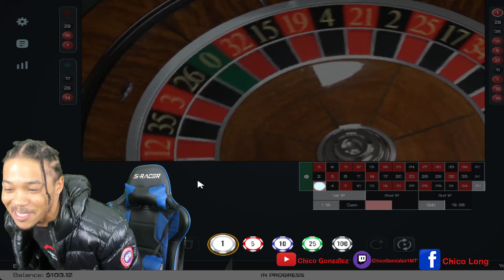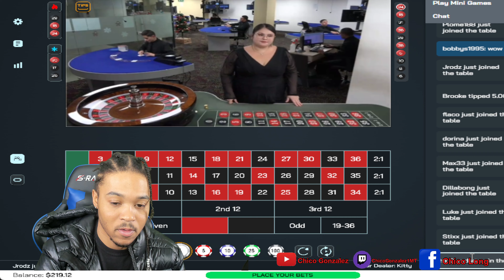Chico G Talks Romeo and Master P on Live Roulette $100 Challenge . How far will $100 get me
Scroll to the bottom, Click the banner and sign up.

High Rolling On The Roulette Table At Resort World
Switching Between Roulette, Baccarat & Crazy Time To Get a Big Win!!!
Crazy Up & Down High Stakes Table Games Session!!!
Going Big On Crazy Time & Roulette!!!
Best Roulette Strategy: How to Win at Roulette with the Advanced System
YOU ACTUALLY WONT BELIEVE THIS !! | Roshtein Roulette
My BEST Roulette Session EVER!! From 300$ to 60 000$!
Stacking Chips Everywhere at The Venetian In Las Vegas Roulette Table!
BEST RUN EVER! $1,300 BETS PART 1!
I PUT $100 IN A SLOT MACHINE AND OMG!!!
IT DELIVERED AGAIN!
I PUT $100 IN A CLASSIC SLOT MACHINE
My First Time Playing Gold Bar Roulette!!!
⚠️ Je GAGNE + de 200 000€ au CASINO ~ (100% ROULETTE)
HUGE $50,000 Crazy Time Comeback!!!
TrainWrecks GIVES Adin Ross $200,000 and He Does THIS !!!
$1 Million Bonus Hunt GOES CRAZY !!!
Food Theory: The Challenge That Nearly KILLED MrBeast!
Daughters Control Their Dad's Lives for 24 hours!
Is Netflix Just Making Bad Movies On Purpose
Slowly Becoming FAMOUS In Las Vegas... BUT WHY? Live Roulette with Supporters.
Live Single Zero Roulette w Special Guest. WE BOTH HIT 18!
 You How To Win STRATEGY!?!"
Can Crazy Coinflip Save Me?!?!
Going Big On Mega Ball & Gonzo's Treasure Hunt!!!
ROULETTE HOT TABLE LOST ALL MONY CASINO LIVE
Roulette ONLINE Roulette ONLINE
I high rolled EXTREME Lightning Roulette again...
Camila Cabello - UEFA Champions League Final 2022 Opening Ceremony
How Many Doubles Do I Hit On Crazy Time?!?!
Flipped My Last $600 Into $4,000 Playing Single Zero Roulette at The Plaza Hotel In las Vegas!
TrainWrecksTV BIGGEST WIN STREAK EVER !!??
You Won't Believe This Crazy Time Session!!!
Gervonta Davis Said He "Didn't Even Throw That Hard" On Romero KO Punch | SHOWTIME PP
Doing $1,000 Spins On Crazy Time & Roulette!!!
Insane $25,000 XXXtreme Lighting Roulette Comeback!!!
Does ALCOHOL and GAMBLING Mix ??!! SteveWillDoIt
High Stakes Live Roulette !!!
High Stakes Roulette & Crazy Time Session Gets Me Greedy
Going Big On Adventures Beyond Wonderland!!!
What Happened To Crazy Time?!?
 Can This Crazy Time Comeback Save Me?!?!?
Testing My Luck On Roulette & Baccarat!!!

Testing My Luck On Roul
Going For Glory On The Roulette Tables!!!
Drake Wins $18 Million On Roulette
Live Roulette $100 Challenge . How far will $100 get me
Live Roulette $150 Challenge . How far will $150 get me